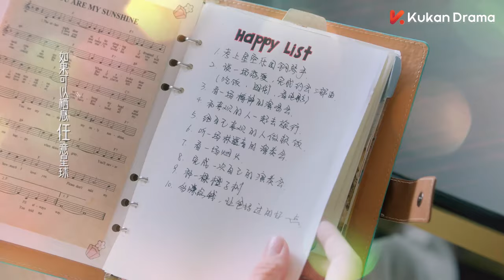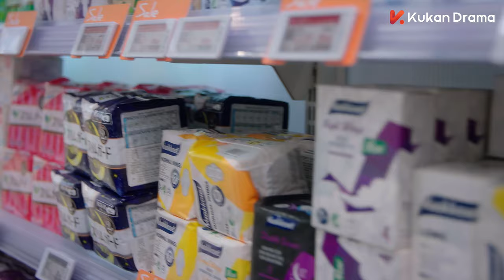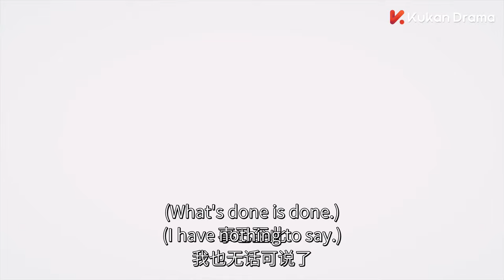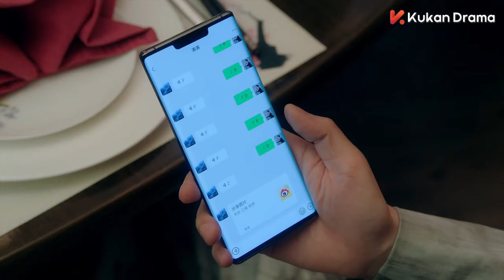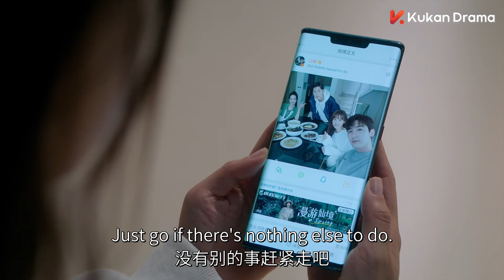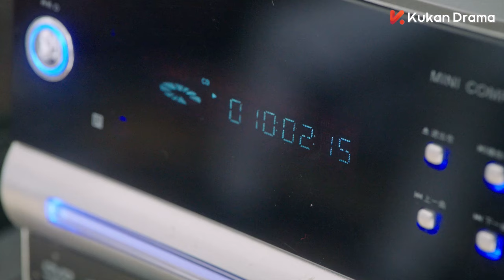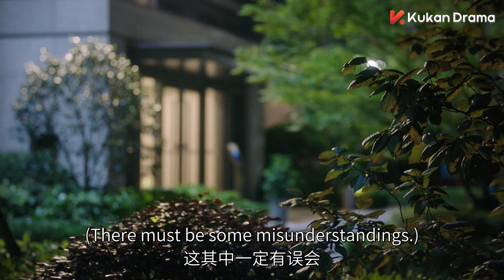Multisub《一二三，木頭人 Smile to Life》EP10：男神從天而降，是幻想破滅還是甜蜜加倍？ | 甜寵 治癒 | KUKAN Drama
00:00 片頭 Opening Theme
01:40 加入會員搶先看Join Membership Watch Full in Advance